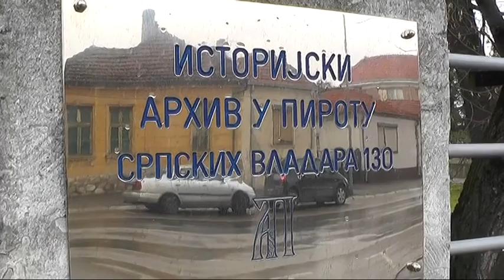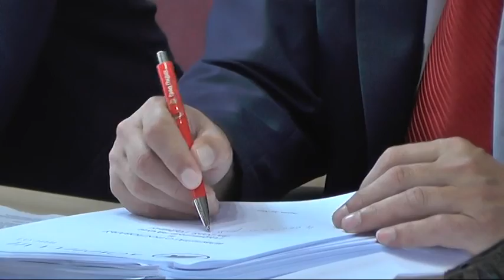RODNA RAVNOPRAVNOST U PRAKSI